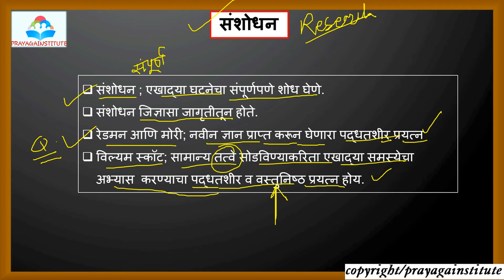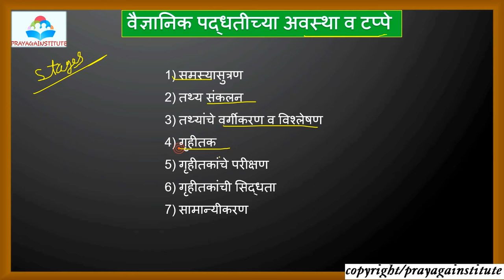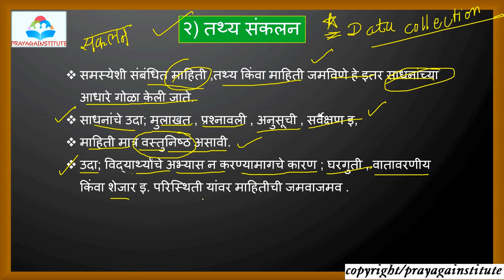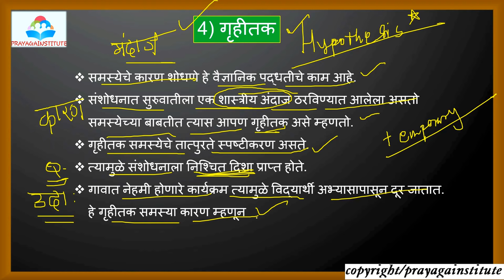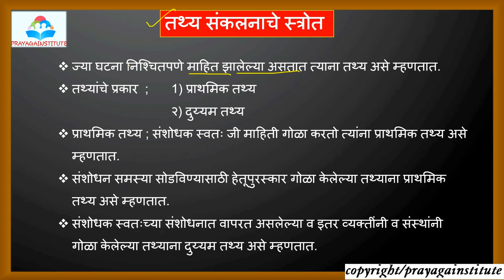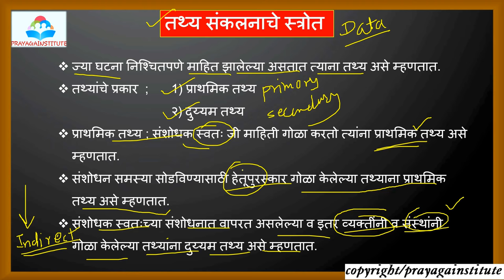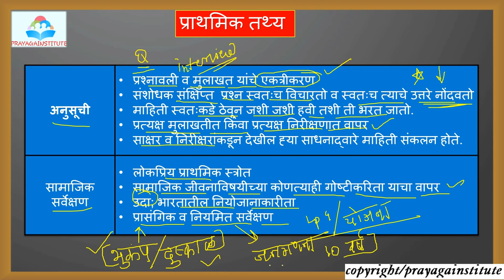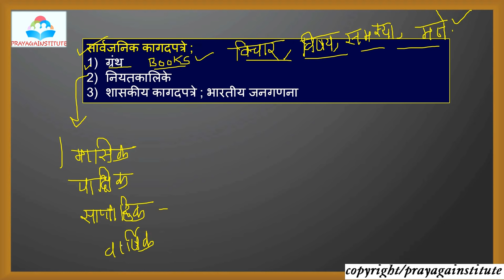समाजशास्त्र ; सामाजिक संशोधन पद्धती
MPSC/STI/PSI/ASO/तलाठी /ग्रामसेवक/पोलीस भारती/इतर सर्व स्पर्धा परीक्षा गेत्ल्या जातात त्यांच्या अभ्यासक्रमानुसार EXAM ORIENTED MCQ तसेच LECTURES आपल्या CHANNEL वर उपलब्ध करून देण्यात येणार आहेत.सर्व गरजू विद्यार्थ्यापर्यंत पोहाचाविन्याकारीता अधिकाधिक VODEO SHARE करा व CHANNEL SUBSCRIBE करायला विसरू नका .
ALSO U WATCH OTHER VIDEO LIKE SYLLABUS ,SUBJECT VISE LECTURE THEN PLZ TOUCH THE BELOW LINK OF OUR YOUTUBE CHANNEL.
MPSC/STI/PSI/ASO/तलाठी /ग्रामसेवक/पोलीस भरती/ महिला व बाल विकास अधिकारी वइतर सर्व स्पर्धा परीक्षा गेत्ल्या जातात त्यांच्या अभ्यासक्रमानुसार EXAM ORIENTED MCQ तसेच LECTURES आपल्या CHANNEL वर उपलब्ध करून देण्यात येणार आहेत.सर्व गरजू विद्यार्थ्यापर्यंत पोहाचाविन्याकारीता अधिकाधिक VODEO SHARE करा व CHANNEL SUBSCRIBE करायला विसरू नका .
महिला व बाल विकास अधिकारी ll परीक्षेचा पूर्ण अभ्यासक्रम ll cdpo ll exam preparation ll total lectures
ला भेट द्या व सर्व lectures बद्दल updates मिळवा .
prayagainstitute वर mpsc/psi/sti/aso तलाठी/ग्रामसेवक/पोलीस भरती यांचे महत्वपूर्ण lectures भेटतील जे कि परीक्षेच्या दृष्टीकोनाने महत्वाचे असतील.